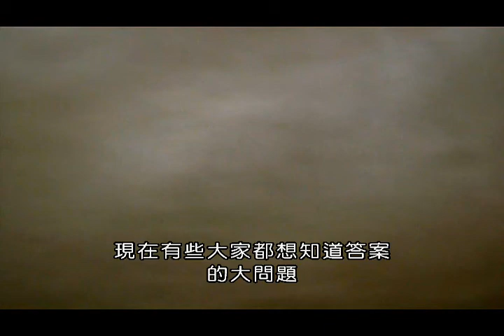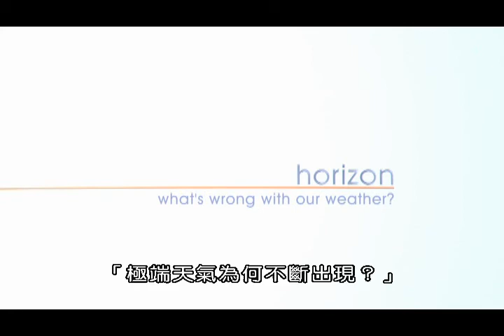極端天氣為何不斷出現(BBC)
在2010年英國經歷到破紀錄的最冷的十二月。在2011年美國遇到致命級的龍捲風、乾旱與野火。在2010年巴基斯坦的洪水造成超過1,500人死亡。為何天氣愈來愈極端？跟地球高空的噴流(Jet Stream)是否可能有關？
科學家和氣象學家們紛紛驗證，高空中的氣團支配我們的天氣。噴流在大氣中就像是一條河流，它為什麼會嚴重的影響地面的天氣呢？以後，極端的天氣是否會成為常態？人類該如何面對？